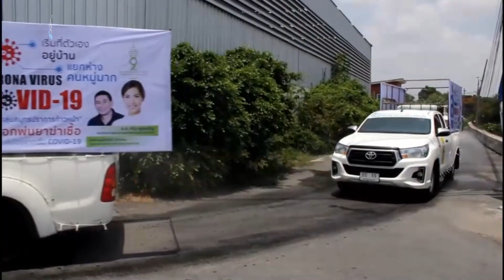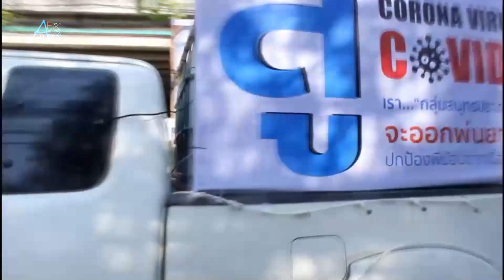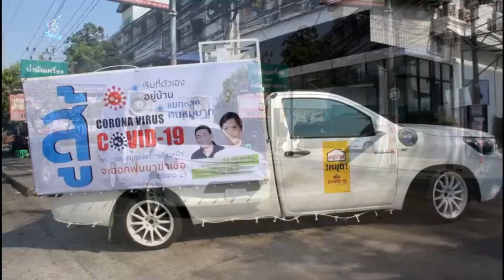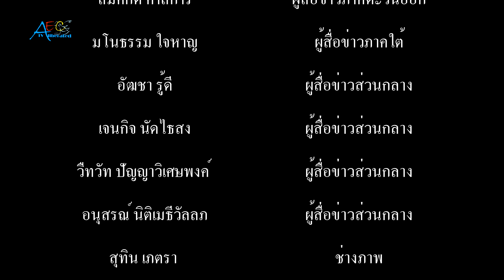เอ๋ ชนม์สวัสดิ์ ส่งรถฉีดพ่นตัวหนอนลุยฉีดพ่นยาฆ่าเชื้อโควิด ๑๙ พื้นที่ตำบลเทพารักษ์ เมือง สมุทรปราการ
เอ๋ ชนม์สวัสดิ์ ส่งรถตัวหนอนพ่นไอน้ำขนาด 400 ลิตร ลุยฉีดพ่นยาฆ่าเชื้อสู้ไวรัสโควิด-19 ในเขตพื้นที่ ตำบลเทพารักษ์
         เมื่อวันที่ 11 เม.ย.63 เวลา 10.00 น. เอ๋ ชนม์สวัสดิ์ อัศวเหม ประธานหอการค้าจังหวัดสมุทรปราการ ได้มอบหมายให้ สจ.วชิรเชษฐ์ รุ่งธวัฒน์วงศ์ สมาชิกสภาองค์การบริหารส่วนสมุทรปราการ นำรถแอร์บัส หรือรถตัวหนอนพ่นไอน้ำขนาด 400 ลิตร พร้อมด้วยรถโมบาย ซึ่งเป็นรถยนต์กระบะ ติดตั้งอุปกรณ์ถังน้ำยาและหัวฉีด จำนวน 5 คัน พร้อมทีมงานกลุ่มสมุทรปราการก้าวหน้า และเจ้าหน้าที่งานป้องกันและบรรเทาสาธารณภัย องค์การบริหารส่วนจังหวัดสมุทรปราการ ลุยฉีดพ่นน้ำยาฆ่าเชื้อโรคและแบคทีเรีย ตามชุมชน หมู่บ้านจัดสรร ต่างๆ ในเขตพื้นที่ตำบลเทพารักษ์ โดยภารกิจในวันนี้ ได้ดำเนินการฉีดพ่นยาฆ่าเชื้อโรคและแบคทีเรีย ไปแล้วกว่า 10 หมู่บ้าน อาทิ เช่น หมู่บ้านบางกอก บูเลอวาร์ด เทพารักษ์-วงแหวน หมู่บ้านวิสต้า วันเอทโอ เทพารักษ์วงแหวน หมู่บ้านเฟื้องฟ้าวิลล่า 9 เฟส 1-2 หมู่บ้านเฟื้องฟ้าวิลล่า 12 หมู่บ้านเจริญทรัพย์ หมู่บ้านบางปูนคร หมู่บ้านเทพานิเวศน์ โซนฝั่งตะวันตก หมู่บ้านพัดชา และหมู่บ้านเธียรเกษม โดยให้รถตัวหนอนพ่นไอน้ำขนาด 400 ลิตร ลุยฉีดพ่นยาฆ่าเชื้อ ตามเส้นทาง ถนนเมนหลัก ส่วนรถโมบาย ทั้ง 5 คัน กระจายเข้าตามซอย ฉีดพ่นยาฆ่าเชื้อ เพื่อให้ครอบคลุมทั้งหมู่บ้าน ภายใต้ภารกิจ สู้ COVID -19 เรากลุ่มสมุทรปราการก้าวหน้า จะปกป้องพี่น้องจากเชื้อไวรัสโควิด
            โดยมี ส.ส.ภริม พูลเจริญ สมาชิกสภาผู้แทนราษฎรจังหวัดสมุทรปราการ พร้อมด้วย อดีต อบต.เก่ง ผู้ใหญ่แดง ผู้ใหญ่บ้านหมู่ที่ 8 ตำบลเทพารักษ์ ผู้ช่วยต้อย ผู้ช่วยผู้ใหญ่บ้าน หมู่ที่ 6 ตำบลเทพารักษ์ ประธานเอก ประธานหมู่บ้านเฟื่องฟ้าวิลล่า 9 เฟส 2 นายธนสิทธิ์ วงศ์แก้วบุญเรือน ผู้ช่วย ส.ส.ภริม พูลเจริญ ตลอดจน กลุ่มจิตอาสา และกลุ่ม อสม.ตำบลเทพารักษ์ ร่วมลงพื้นที่ ใช้เครื่องขยายเสียงติดรถ ประชาสัมพันธ์ ให้ความรู้ เรื่องของการเฝ้าระวัง และป้องกันการแพร่ระบาดของโรคติดต่อเชื้อไวรัสโควิด-19 ให้แก่พี่น้องประชาชน ซึ่งภารกิจในครั้งนี้ เอ๋ ชนม์สวัสดิ์ อัศวเหม ประธานหอการค้าจังหวัดสมุทรปราการ ควักเงินส่วนตัวจัดซื้ออุปกรณ์ทุกอย่าง เพื่อปกป้องพี่น้องจากเชื้อไวรัสโควิด